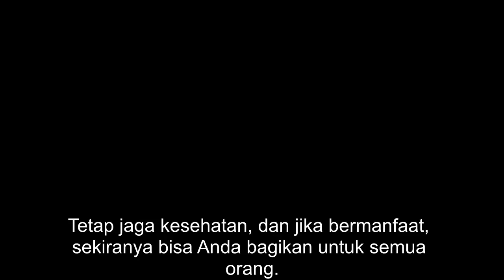Cara Membuat Minuman Pembersih Paru Paru Buat Per0k0k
selamat datang di channel kami: kata kite

Cara Membuat Minuman Pembersih Paru Paru Per0k0k